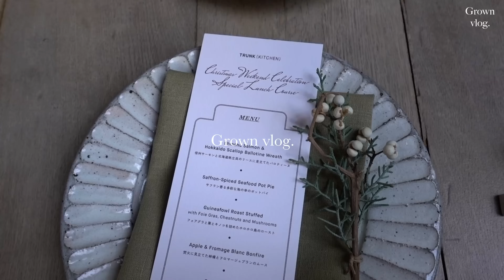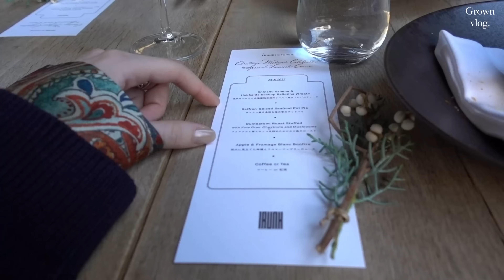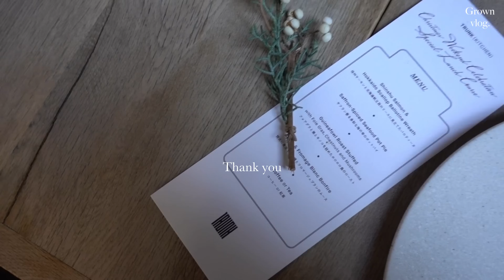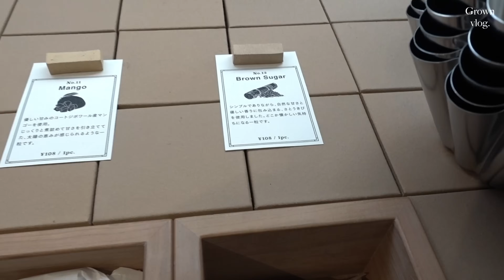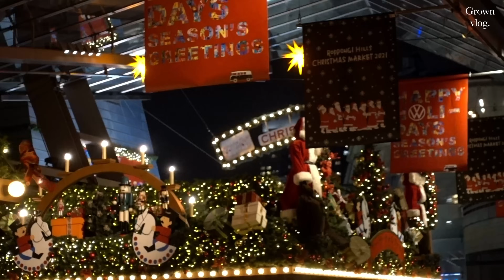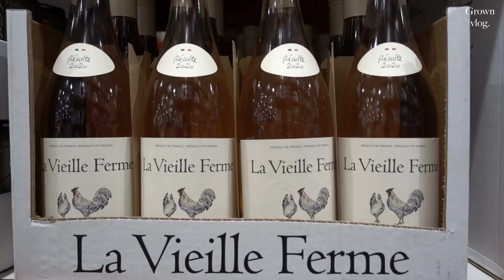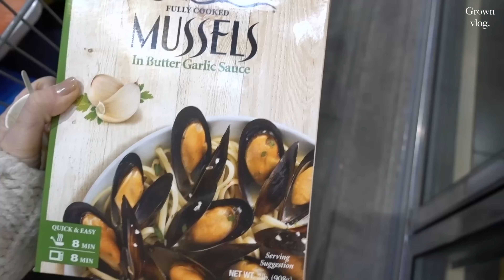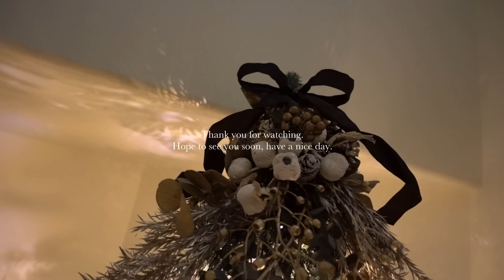【日常Vlog】冬を楽しむ COS ZARA HOME 購入品 | ホテルランチ | コストコ フードでホームパーティー🎄 東京vlog 社会人vlog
12月の思い出🌲

クリスマスは過ぎましたが

Music🎵